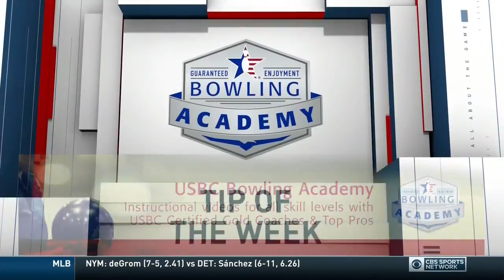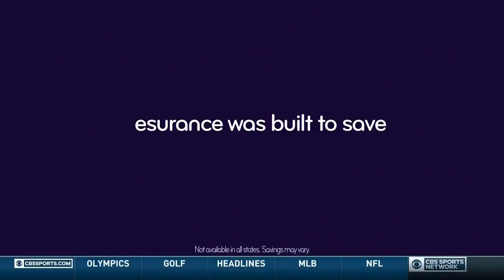PWBA Bowling US Women's Open 08 07 2016 (HD)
This show was televised on CBS Sports.  The USBC, PBA, and CBS own the all the rights, I do not.  This upload is for those with no access to that channel available and would like to watch the show.